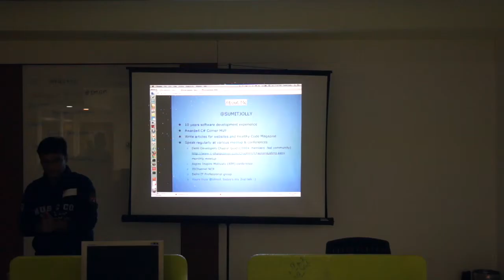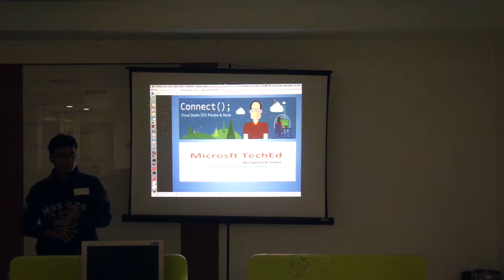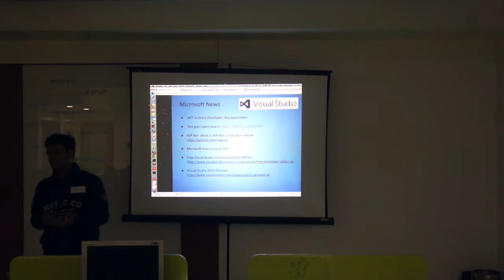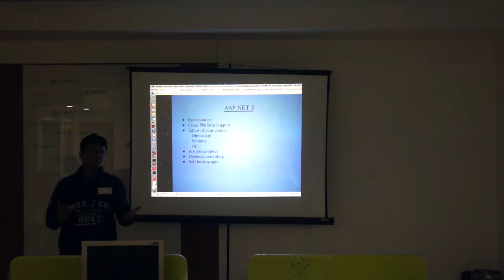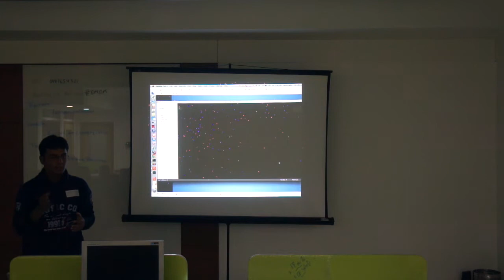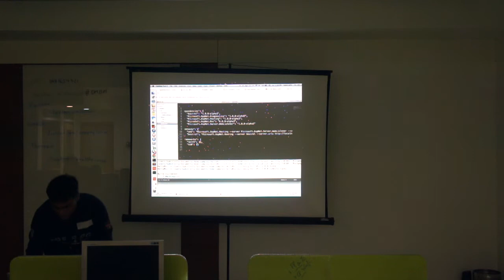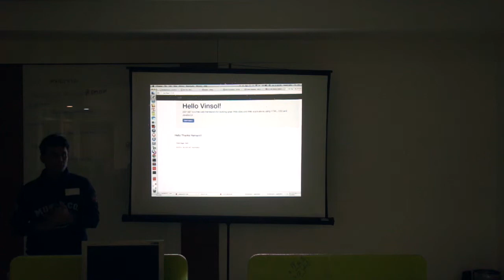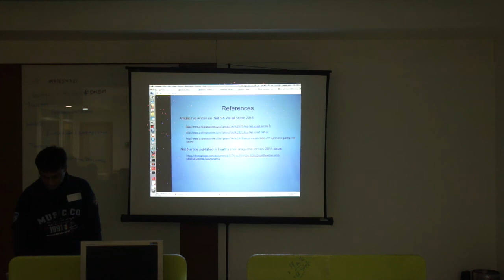DMDM - Sumit Jolly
DMDM - Microsoft Open Source System (OSS) with Cross-Platform support(mobile development) - Sumit Jolly